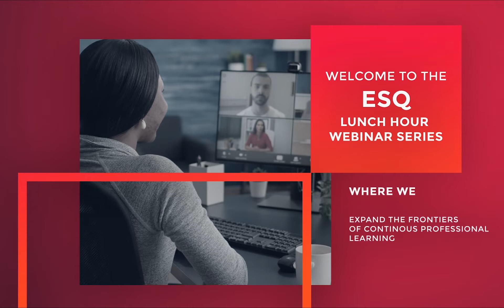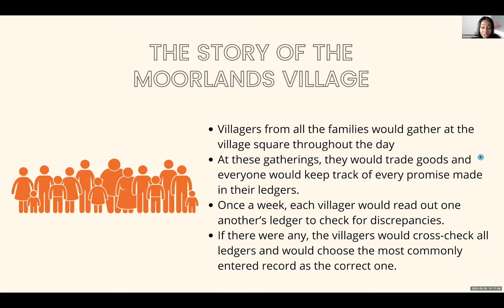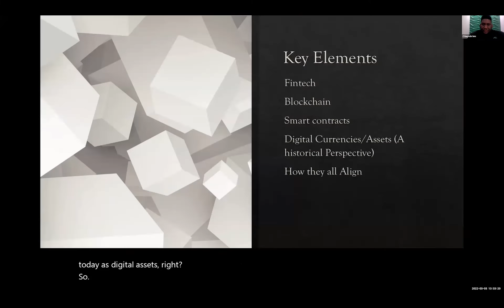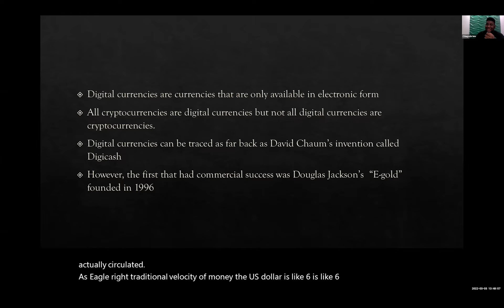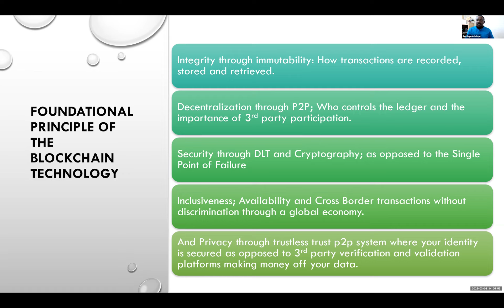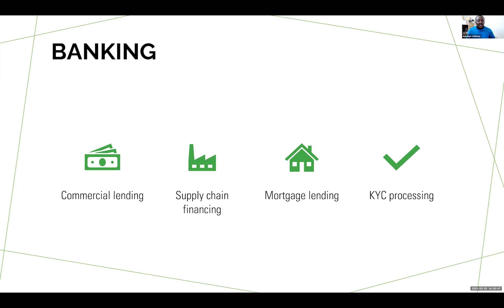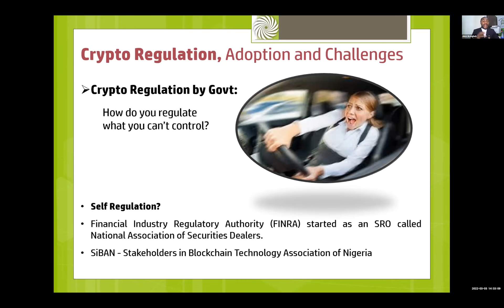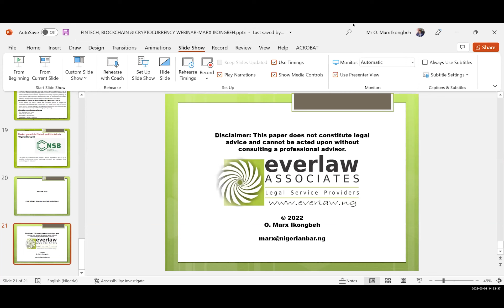Fintech, Blockchain and Smart contracts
Distributed ledger technology has evolved significantly since 2009 when the first bitcoin was mined and the first bitcoin blockchain was created. And this has had a significant impact on a variety of industries, including finance, legal and even the regulatory landscape. In this webinar our experts delve into the world of fintech, blockchain and smart contracts, explaining and discussing the topics of:
(1) Fundamentals of fintech, blockchain and smart contracts
(2) Visualizing the regulatory landscape of the Fintech industry
(3) Solving the World's Greatest Challenges Through Blockchain Technology. (4) The Trust Protocol - Blockchain, DAO and Smart Contracts
(5) Crypto regulation, adoption and challenges